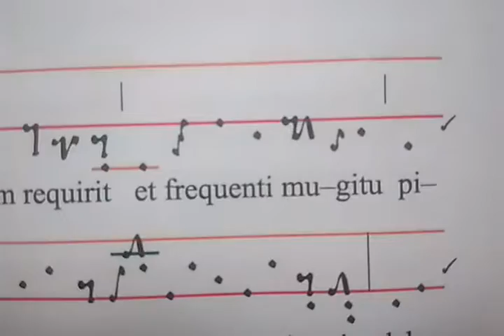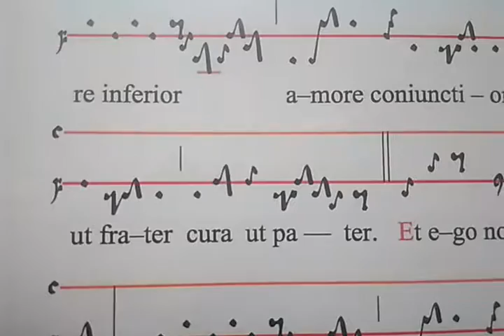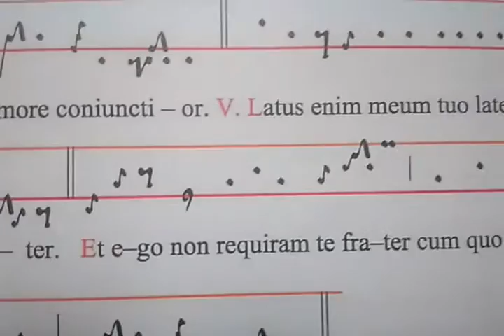Nunc frater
Resp. de sanco Satyro